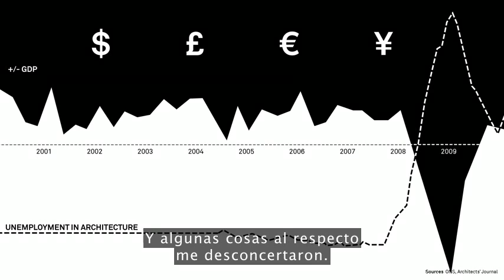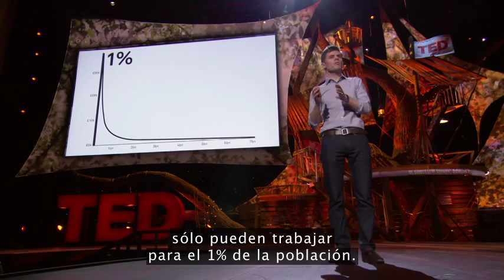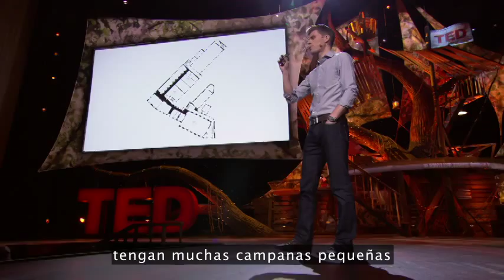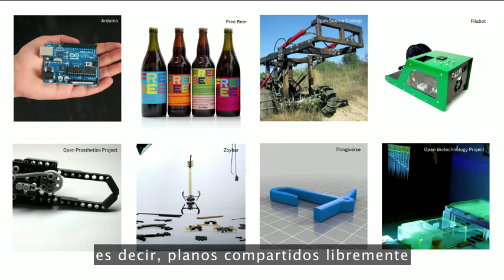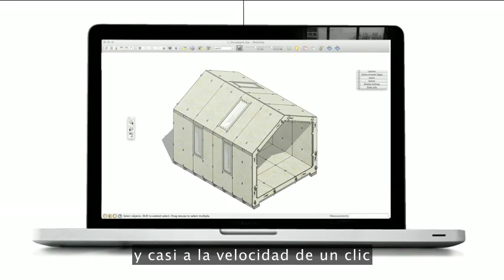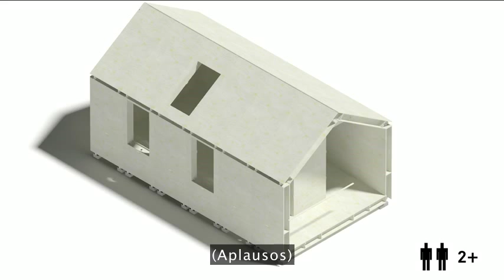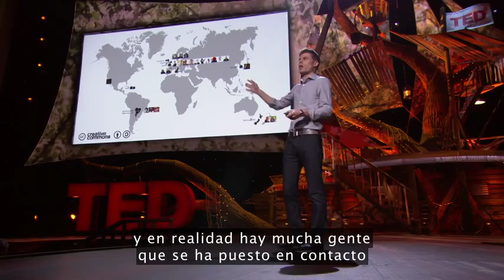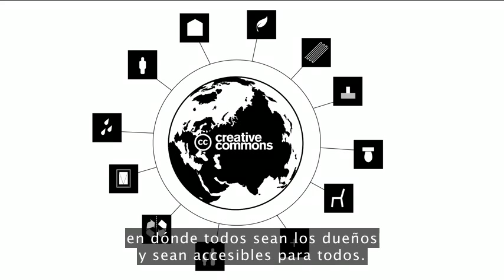Arquitectura para la gente y por la gente: Alastair Parvin - TED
"El arquitecto Alastair Parvin presenta una idea simple pero provocativa: ¿qué pasaría si, en lugar de que los arquitectos que crean edificios para aquellos que pueden permitirse el lujo de encargarlos, lo hicieran para que los ciudadanos comunes puedan diseñar y construir sus propias casas? El concepto está en el corazón de WikiHouse, un kit de construcción de código abierto que significa casi cualquier persona puede construir una casa, en cualquier lugar."

El orden espontáneo y evolutivo son la esencia de esta idea.